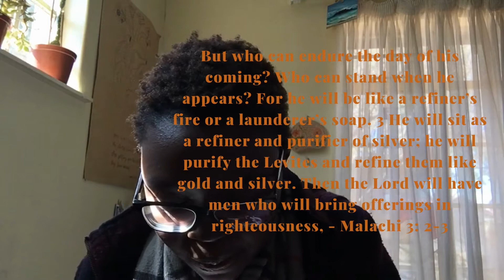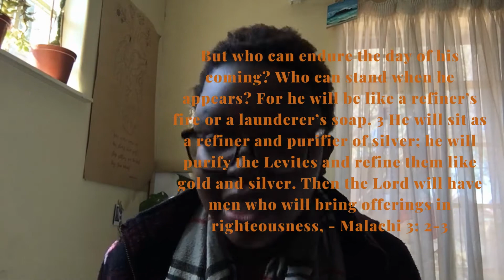Jesus is so worthy of everything you're afraid of letting go | for a hard/ wilderness season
Hey friend, some encouragement if you are in a wilderness season or when it feels hard. This is a follow up video from the last video ;)

|| verse of the video:
And they sang a new song, saying:
“You are worthy to take the scroll
    and to open its seals,
because you were slain,
    and with your blood you purchased for God
    persons from every tribe and language and people and nation.
- Revelations 5:9

-Zoë